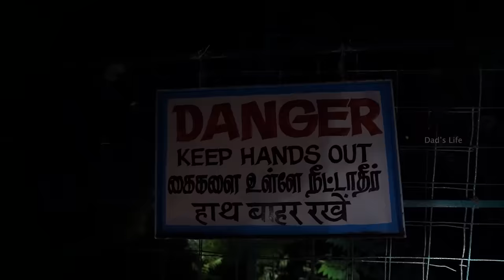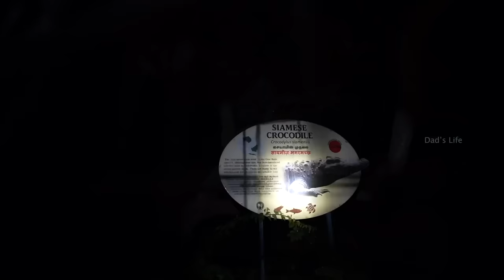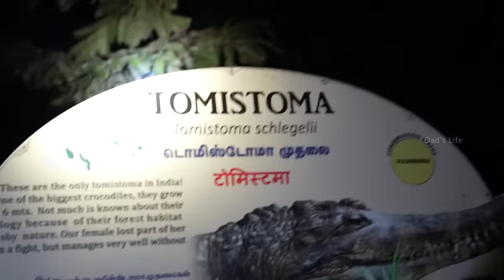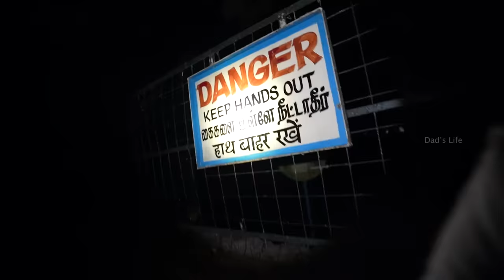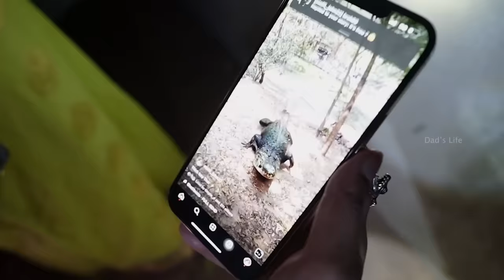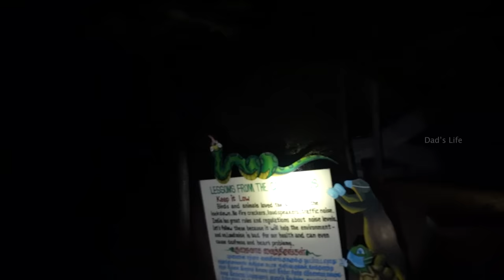Thrilling!🥶 NIGHT SAFARI at Madras Crocodile Bank 🐊🐍